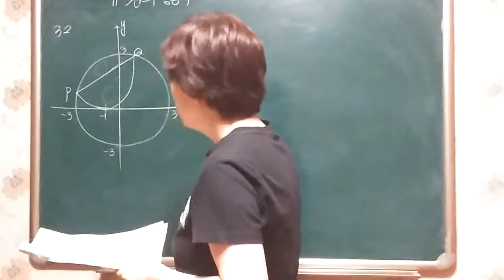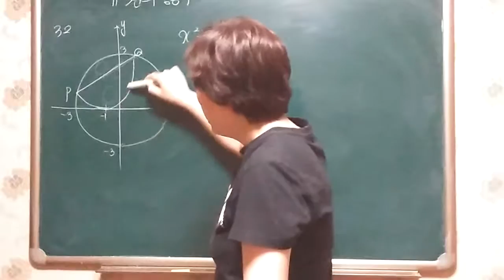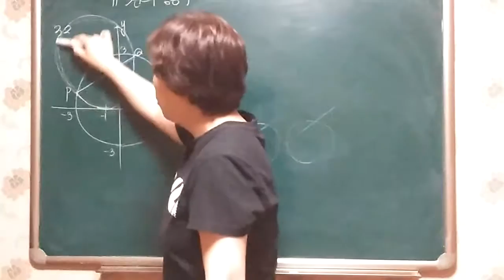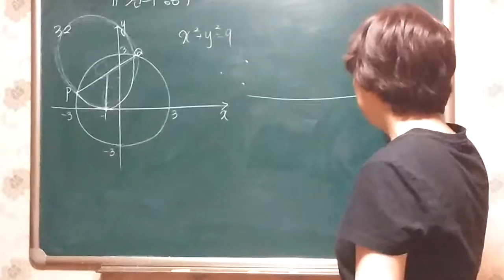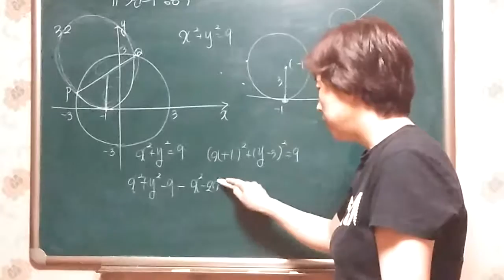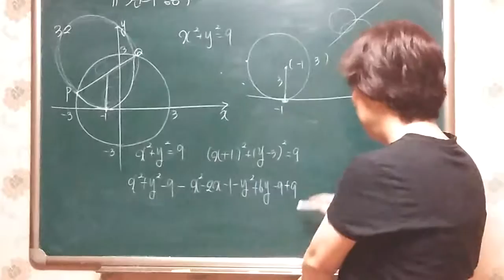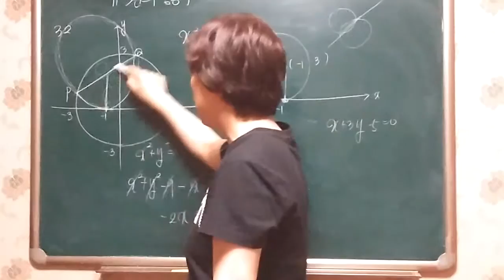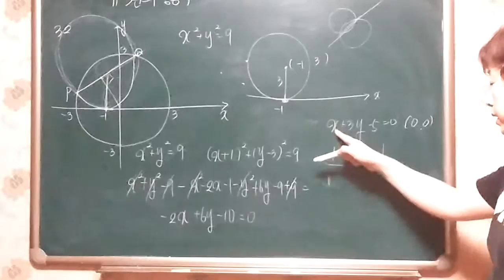프린트 40p 11.원의 방정식 고난도 문항 32번